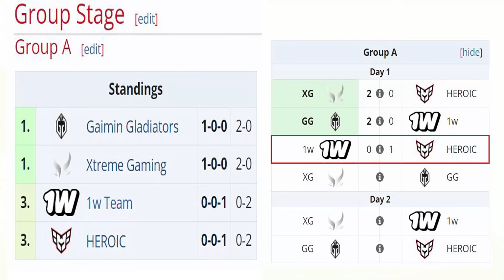HEROIC vs 1WIN BO2 [GAME 2] - K1 HECTOR, SCOFIELD vs MUNKUSHI - THE INTERNATIONAL 2024 DOTA 2